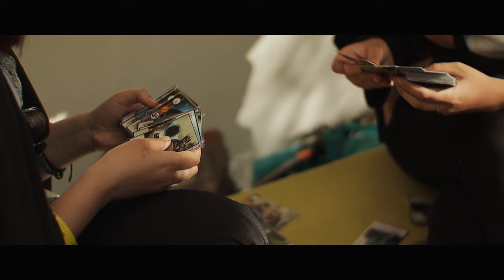The Witcher 3 - A Story You Won't Believe (Gwent / Tavern) - Cover by Dryante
Видео снято на ролевой игре живого действия "Ведьмак: Флотзамский Пакт", проходившей в Крыму с 1 по 5 мая 2019 года

Медальон волка (на голове грифа бузуки), который носил Геральт, мне прислали из мастерской Ярило

Немного фолковой музыки под расслабленную атмосферу в лагере эльфов. Гвинт - идеальное лекарство от всех бед. Когда втягиваешься, забываешь о том, что у кладбища Аэн Даля разбушевались призраки, а на дороге возле лагеря то и дело происходят стычки патрулей Нильфгаарда и партизан Синих Полосок. Да и какое вообще может быть дело до какой-то там Дикой Охоты, если у твоего товарища карта идёт, а ты раз за разом всё никак не можешь отыграться! Ну что, партейку в Гвинт?

Сбербанк: 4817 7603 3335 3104
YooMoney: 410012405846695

Instruments:
Bouzouki - Hora M1089
Guitar - Cort AC15 NAT
Tin Whistle - Nightingale C
Camera - Canon M50 + Viltrox Speedbooster + 50mm 1.8 EF STM II
Microphone - Rode NT1-A, Behringer C-2

Soft:
- Steinberg Cubase 5.1.1